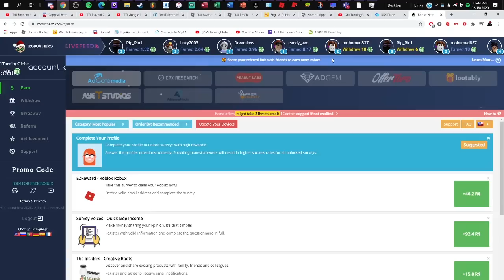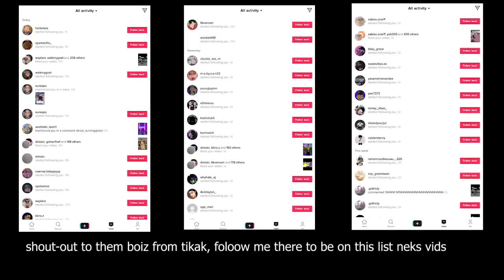Becoming a "Rich Slender" in roblox part 2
Today I became a rich roblox slender

HEEEEEEEEEEEEEEEEEEEEE